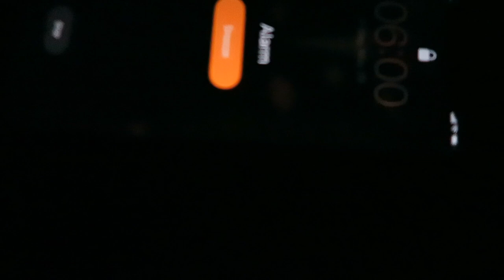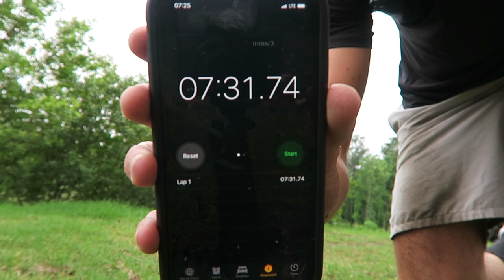How did YOU get in?: Road to Wharton #1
You guys asked and I listened. Here is episode 1 of my Road to Wharton series. I'm also going to talk about the MBA topics that you've been asking me about including how I got in, is going to business school worth it, and much more.

My name's Brendan and I'm a US Army Lieutenant that has a Youtube channel. Also, be sure to comment any video's you'd like me to make (ex: Platoon Leader advice, Deployment advice, business school advice, etc.)

The goal is to help as many people as possible by having them experience my journey with me and learning from my mistakes/successes.

Life Skills for Soldiers is a 501(c)(3) military nonprofit that enables and empowers military leaders to teach their soldiers life skills. Whether you're in the army, air force, navy, or marines Life Skills for Soldiers gives you everything you need to better your soldier's lives by teaching them how to do things like make a budget, invest, choose a credit card, buy a car and much more.